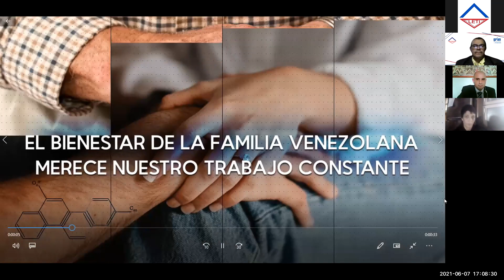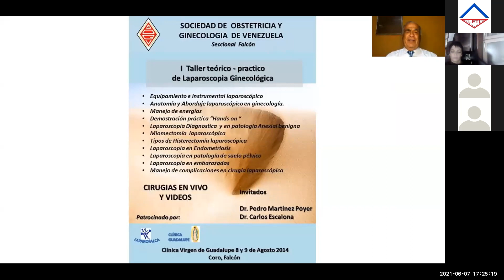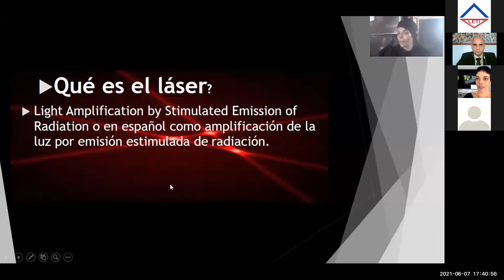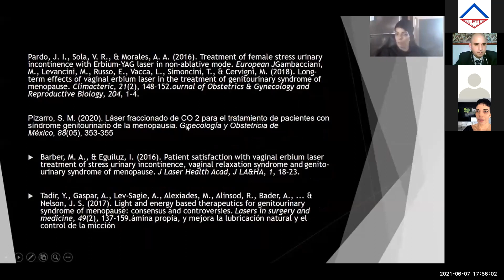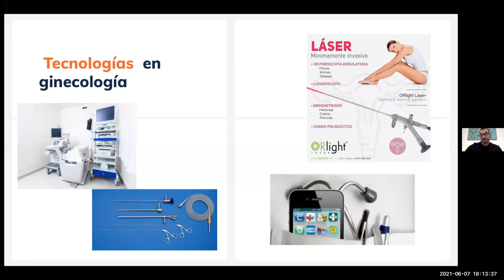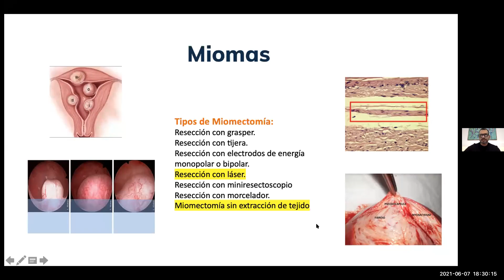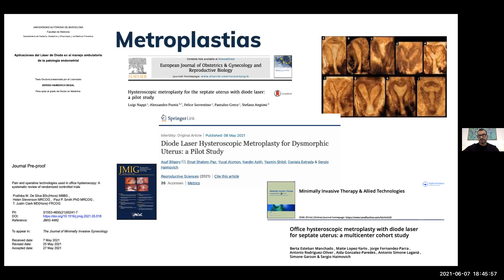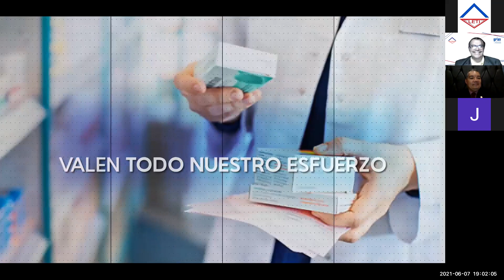SOGV - Seccional Falcón / Tópicos Actuales del Láser en Ginecología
Panel:
Introducción: Dr. Alirio Castellano (Ginecobstetra / Presidente de la SOGV Seccional Falcón)
Homenaje Póstumo al Dr. Efraín López Navarro: Dr. Henry Curiel (Ginecobstetra / Ex-Presidente de la SOGV Seccional Falcón)
Moderador: Dr. Javier Bahachille (Ginecobstetra / Secretario de la SOGV Seccional Falcón)
Láser como herramienta de la Ginecología moderna: más allá de la estética. Dra. Ajakaida Renaud (Ginecobstetra / Ginecología Regenerativa Funcional y Estética)
Láser en Histeroscopia. Dr. José León (Ginecobstetra / Cirugía Ginecológica de Mínima Invasión)